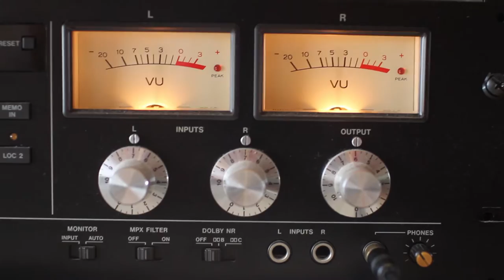Vingthor The Hurler - RAW Cassette Tape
Limited run of 100 red solid cassette shells with white imprint, C-50 type 1 music grade tape (same program on both sides), full color O-cards, cassettes comes wrapped in vacuum sealed food saver bags.
ALLERGY NOTE: they come packaged with real Rosemary leaves and black pepper
ALL TRACKS PRODUCED, MIXED AND ARRANGED BY VINGTHOR THE HURLER
BLENDS, SCRATCH & ADDITIONAL ARRANGEMENTS BY DJ MVP AKA KAI ALLEN
ARTWORK BY VINGTHOR THE HURLER
VIDEO BY ZEA